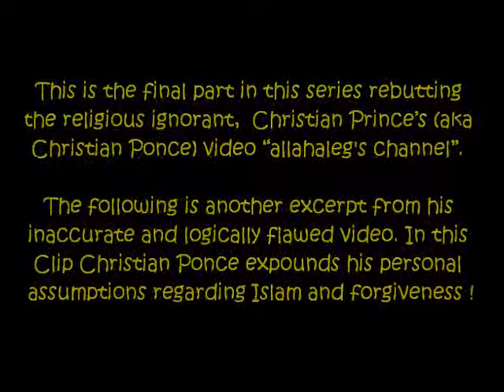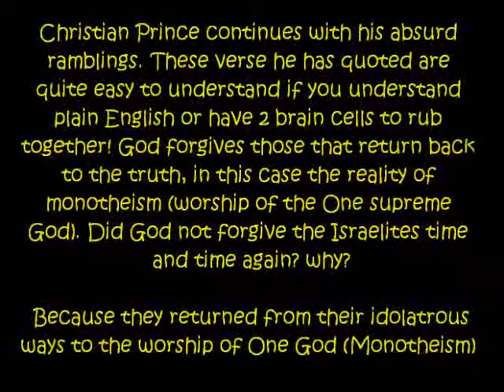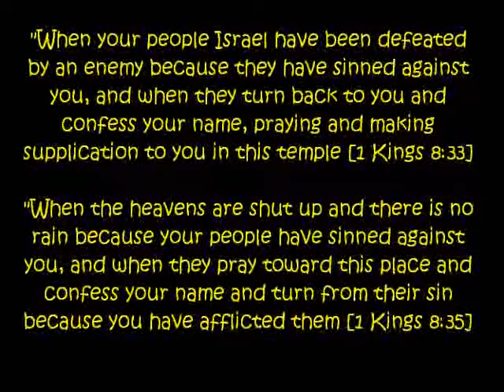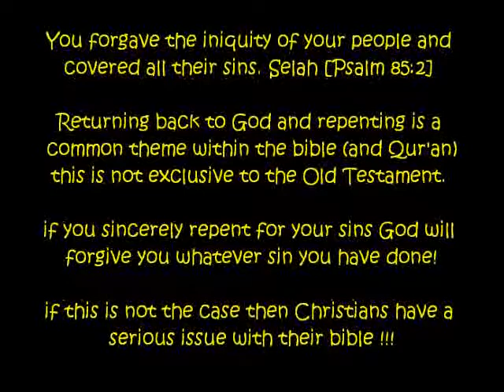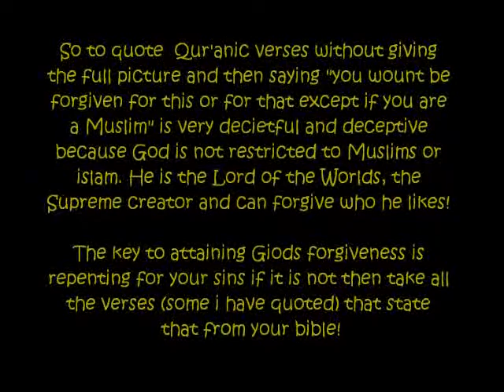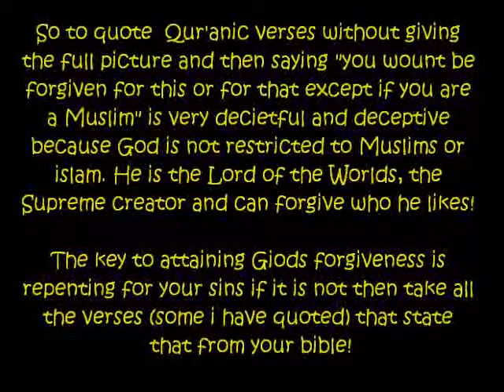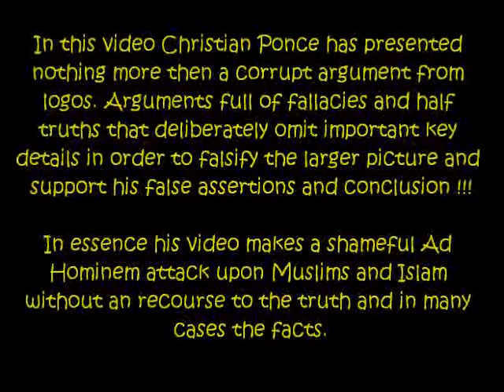Allahleg Channel reply 5 - Misunderstanding forgiveness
This is the final  part of a multiple part video response to Christian Prince video "allahaleg's channel", in which he presents opinions,  conjecture, personal assertions and arguments that are argumentum ad populum and Ad Hominem attacks based upon nothing more then his poor understand, conjecture assertions  and deficient logic.